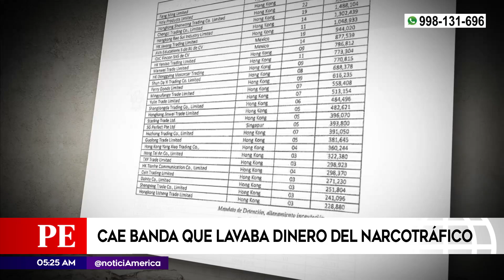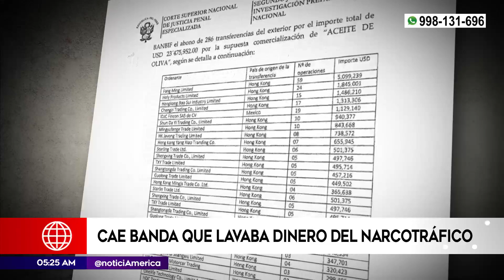Cae banda dedicada al lavado de millonarios montos | Primera Edición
Bajo la fachada de venta de aceite de oliva, narcotraficantes de distintos carteles lavaron más de 28 millones de dólares. La policía detuvo a siete integrantes de la banda entre ellos tres peruanos, tres colombianos y un venezolano. Los sujetos fueron arrestados por su vinculación con una banda internacional.

Juntémonos Más.